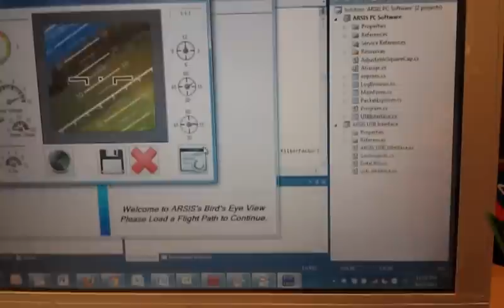IMU Interface Testing Successful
For our electrical engineering senior design project, we created a remote sensing imaging system that can record flight data on board a large RC aircraft.  This data is then used to calculate the exact location, altitude, and orientation of pictures taken by the system.

This is just a clip of me testing out our IMU software.  Thought it was cool enough to share.  Right now only the Accelerometer is enabled, but with a complementary filter and high sampling it works pretty well for static orientation.